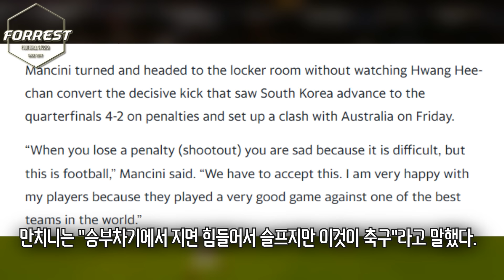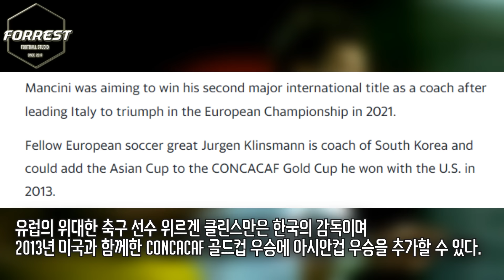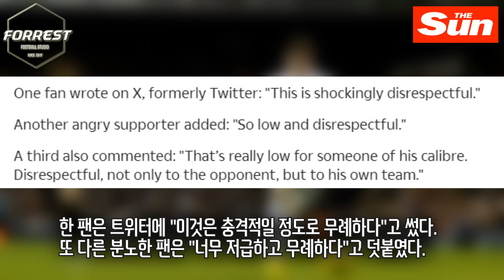만치니 한국 대표팀 극찬 “한국은 세계 최고의 팀” 연봉 430억 사우디 만치니 감독이 분노를 참지못하며 한 행동이 비난받는 이유 [대한민국 vs 사우디]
구독!